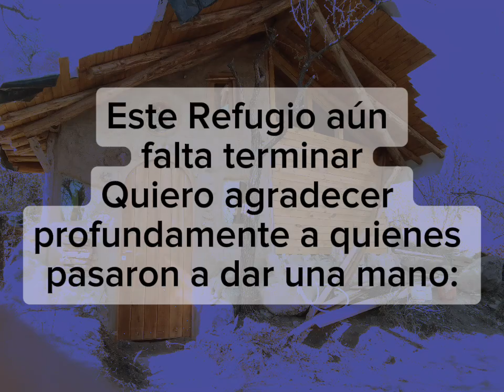Refugio en Urqucha Wasi